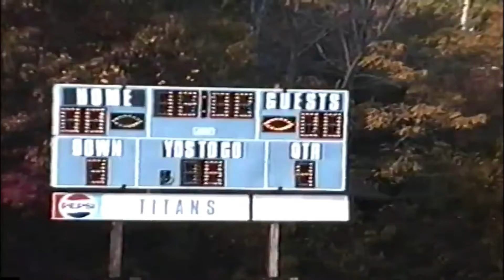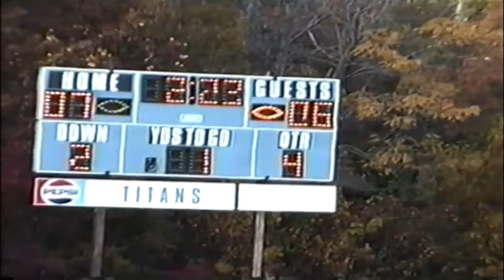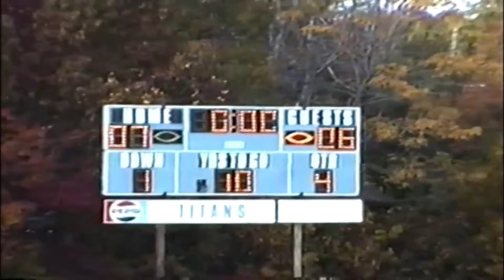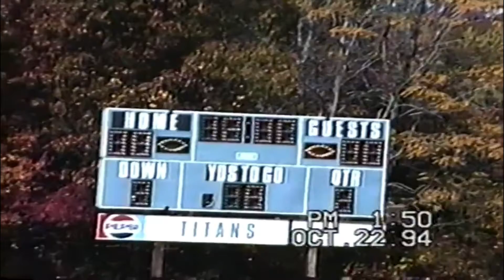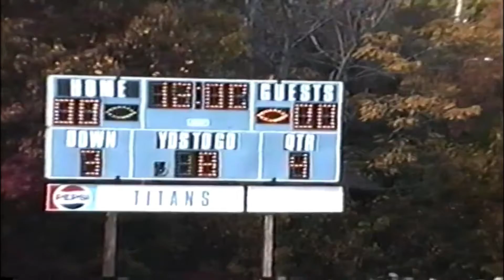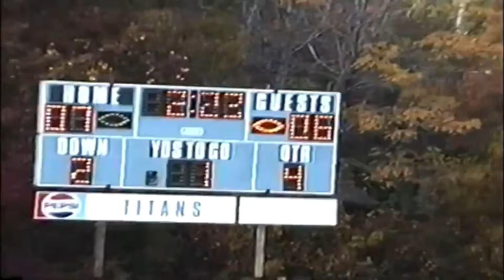SHR v Keansburg 1994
SHR Football